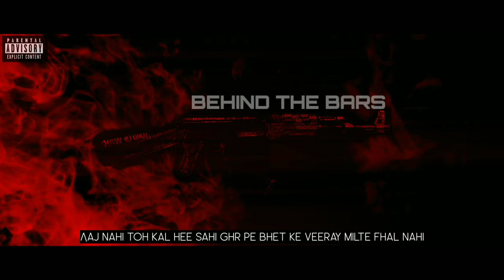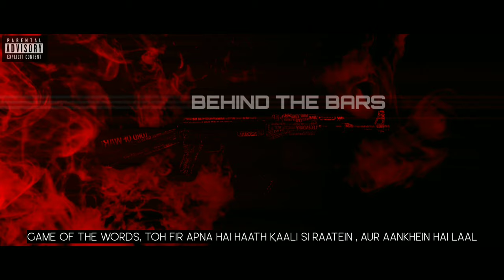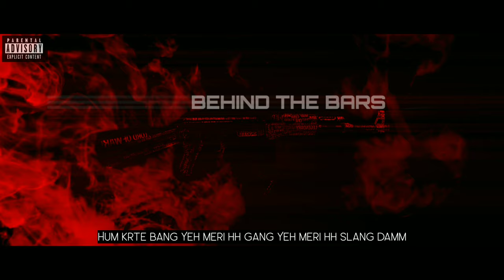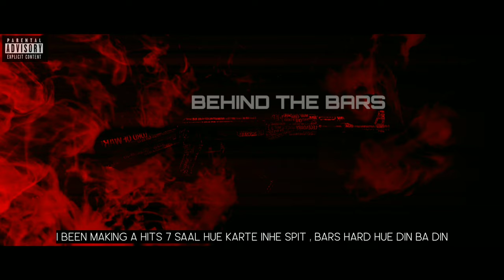Ep. 01- Behind The Bars | Vish22 | Dopesoul | (beat prod. By thugstage beats)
Bringing out the latest and also the title track from the Extented Play ' Behind The Bars '

Prod. ( Thugstage beats )

ARTISTS:

Vish22

Dopesoul

VISUALS

D-boys